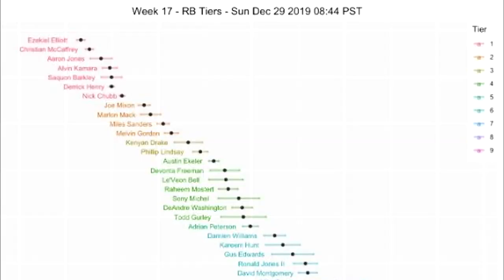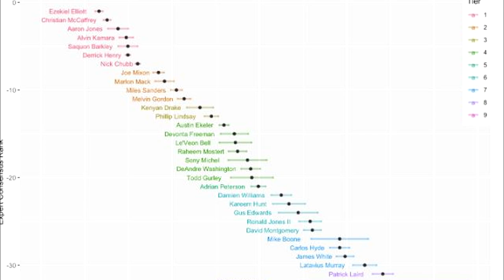How to Nerf Melusi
Rainbow Six Siege's Operation Steel Wave has brought us Melusi, who's driving people nuts! Is that outrage justified?

🖥 COMPUTER SPECIFICATIONS 🖥
Camera: Logitech C922 Pro
Mic: Audio Technica AT2020
Interface: Presonus Audiobox 96 USB
Motherboard: ASUS Prime Z-390A
CPU: i5-8600K @ 3.60 GHz, 6 Cores
VIDEO CARD: RTX 2070 Super
RAM: 16GB DDR4
Keyboard: Corsair Strafe
Mouse: SteelSeries Rival 100

About Gregor
Suh, dude? This is my official YouTube Channel. I play Rainbow Six Siege and sometimes I live stream games on my PC. Discord, Twitter and Insta! Let’s play!